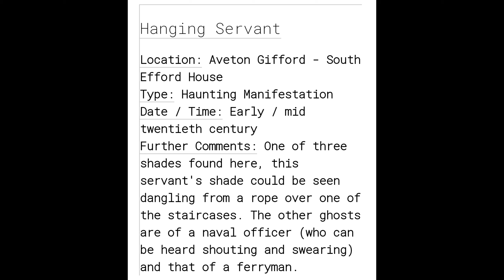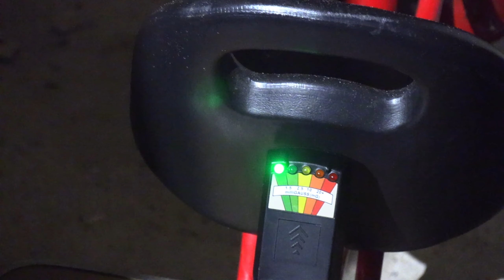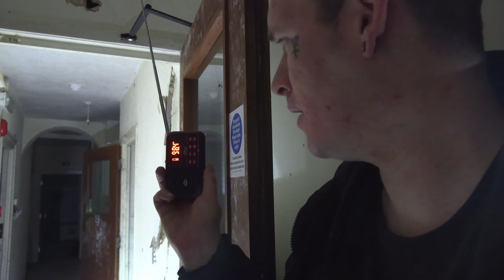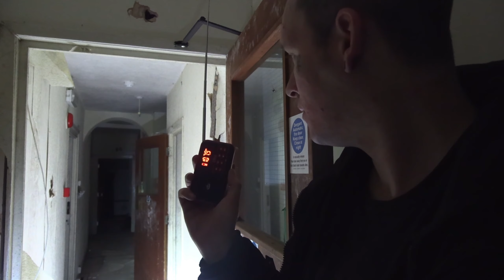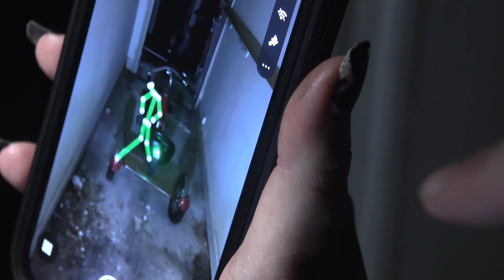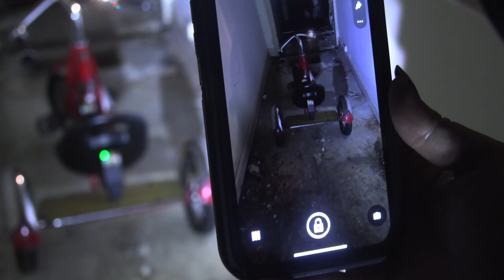(WARNING) THIS HOUSE IS CURSED! MY FIRST PARANORMAL EXPERIENCE.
What's up people, welcome back yo the channel this year is a new start with brand new content.

This episode is located at South efford house in kingsbridge where I will be doing a paranormal investigation.
I am new to this paranormal side of YouTube so bare with me as I may not be 100% correct with what I do and say but only time can help me progress and I hope you all enjoy!

Joining me on this one is @ExploringwithFighters   @ProvingDemons  @TheSecretVault